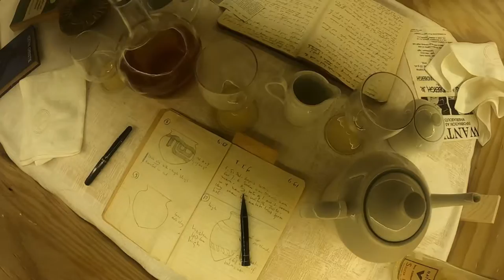OTTER ON THE TRAIN - Along the Orient Express in Singapore!!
The first episode of Jeremy the otter goes out of water and on to trains! See what he really thinks in 10 seconds!